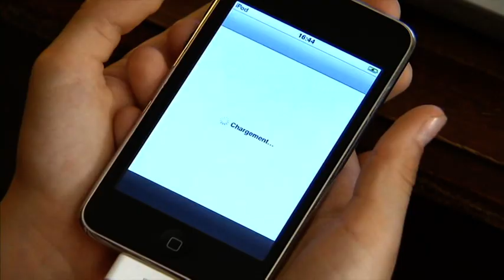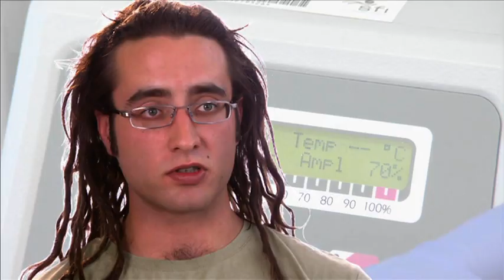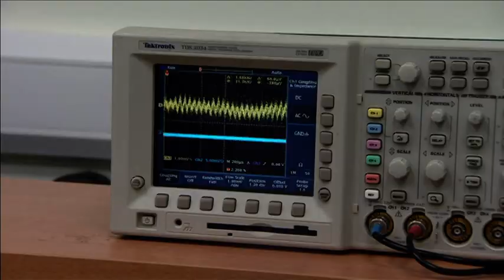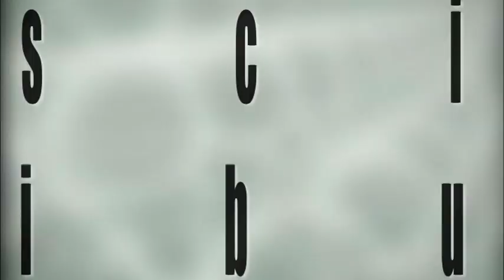Nano and Ecomonics